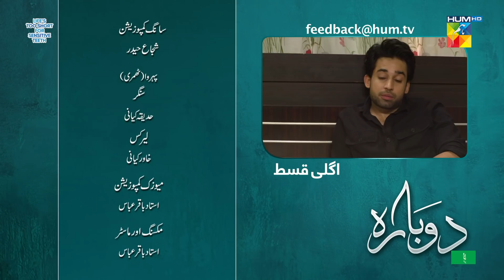Dobara - Episode 24 Teaser - 30th March 2022 - Presented By Sensodyne, ITEL Mobile & Call Courier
CAST :

Hadiq Kiani
Sakina Samo
Shabbir Jan
Fareeda Shabbir
Usama Khan
Sabeena Syed
Nabeel Zuberi
Maheen Siddiqui
Zoya Nasir
Angeline Malik
Sheryar Zaidi
Aslam Sheikh
Sarah Nadeem.